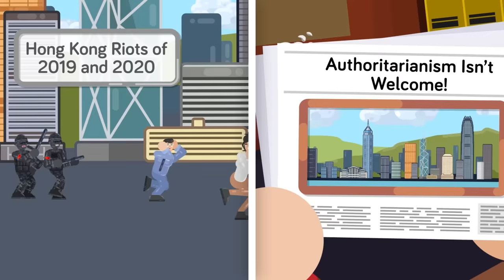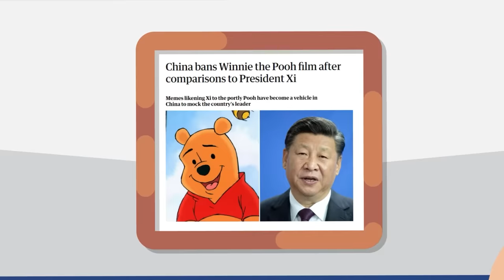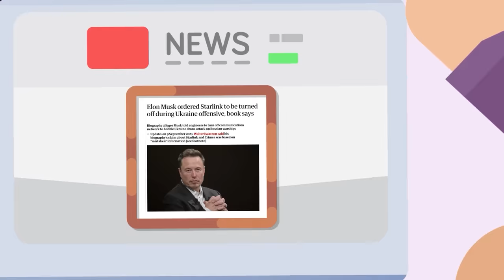How US Plans To Beat China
The United States is preparing to face off against China in a future war, and a new initiative is in the works to stop a Chinese attack in its tracks. What new plan does the US have up its sleeve? Check out today's epic new video to learn all about the Replicator Initiative and how the US military plans to defeat China.